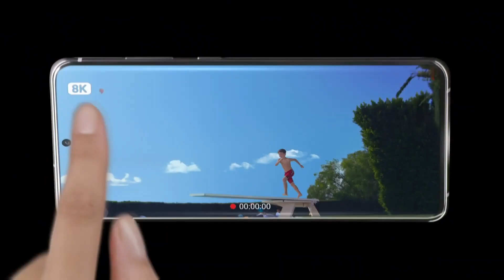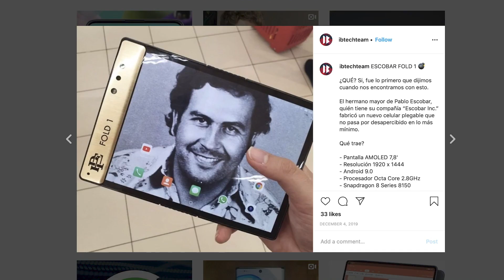El S20 ULTRA es una BESTIA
¡Enterate todo sobre la nueva línea S20 de Samsung!

Hace unos pocos días Samsung tuvo su evento anual, el GalaxyUnpacked2020, donde presentaron su nueva línea de celulares, los Galaxy S20, y vinieron con bastantes sorpresas.

Además de esto, Samsung presentó un nuevo celular que se venía rumoreando, el Galaxy Z Flip, ¡¡el primer teléfono plegable que vale la pena!!
Sí, los plegables vinieron para quedarse, así que andá haciéndote la idea.

Por último, en el Unpacked 2020, Samsung presentó una nueva versión de sus auriculares verdaderamente inalámbricos, los Galaxy Buds Plus, una versión que tampoco trae tantas novedades, así que mucho no hay para decir.

¿Para qué usarías esa cámara con zoom x100 que trae el nuevo S20 Ultra?